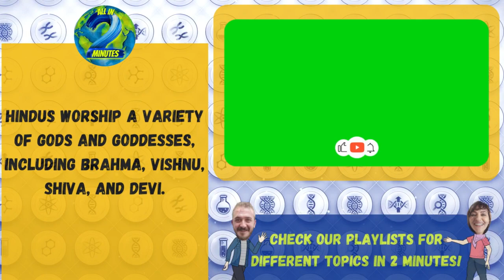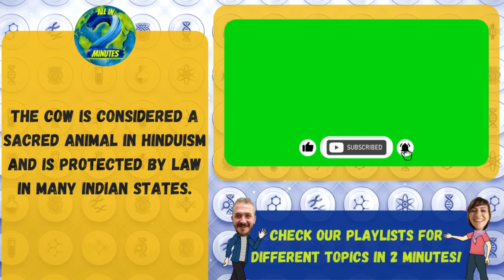"What is Hinduism?" in 2 minutes.